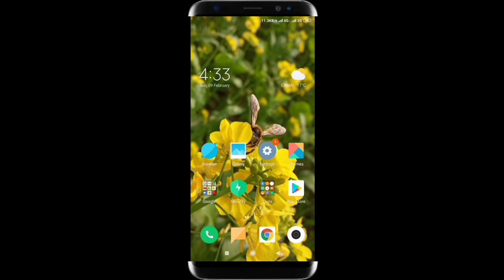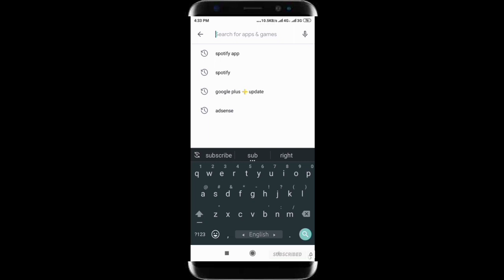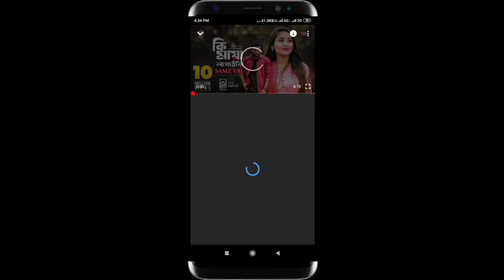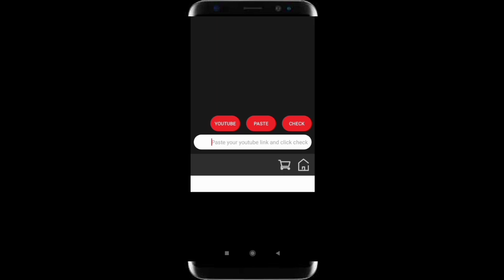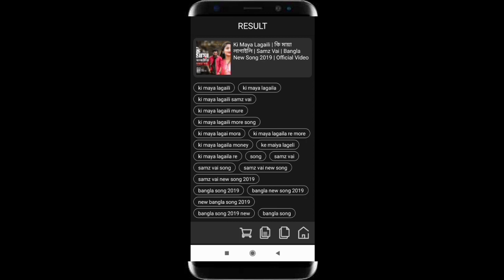How TO Find Perfect TAGS For Your YouTube Videos And Grow Your Ytc Android Tutorial || Spark Bangla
*** ANTI-PIRACY WARNING *** This content is Copyright to "Spark Bangla". Legal action will be taken against those who violate the copyright of the following material presented! Any Unauthorized Publishing is Strictly Prohibited.